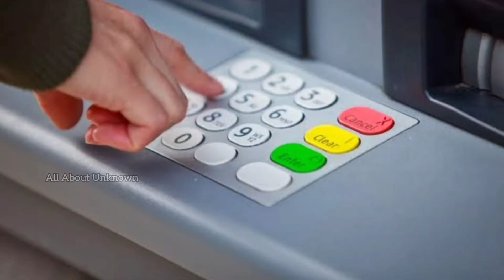ATM- COUNTING சத்தம் 🤔 | mystery tamil_facts in tamil_minutes mystery_#facts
HASTAGS;

TAGS ;

interesting news in tamil,interesting facts tamil,story bytes tamil,tamilfact,facts,tamil,tamil info,tamilfacts

MUSIC ;